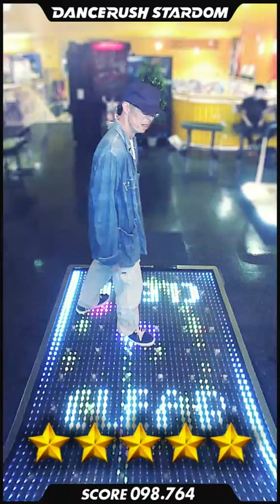「Love Me / Kenichi Chiba」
DANCERUSH STARDOM で「Love Me / Kenichi Chiba」を踊ってみたよ！